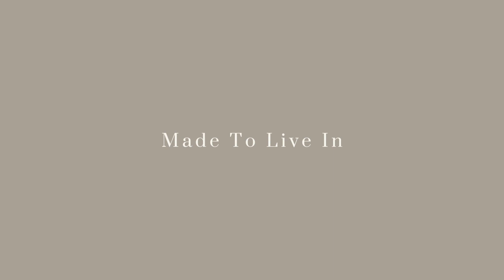Made To Live In - Warmth | NEIWAI